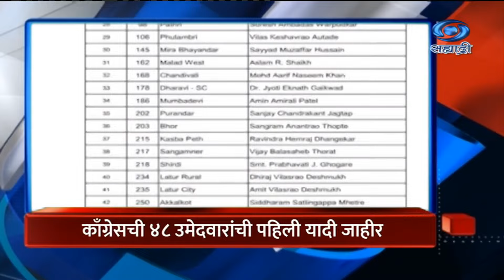Headlines | DD Sahyadri News | सह्याद्री बातम्या | दुपारी १ च्या हेडलाईन्स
8.30am | 11.00am | 1.00pm | 4.30pm | 7.00pm | 9.30pm